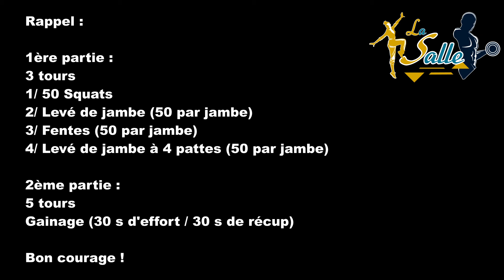Training CAF Enriqué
Retrouvez Enriqué qui vous propose son cours de Cuisses Abdos Fessiers.

Bon courage et à demain !